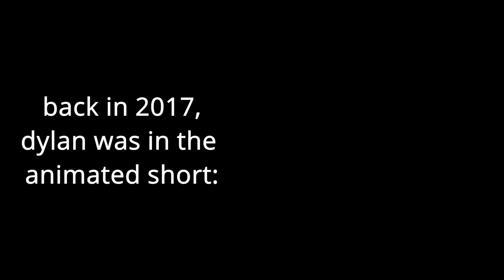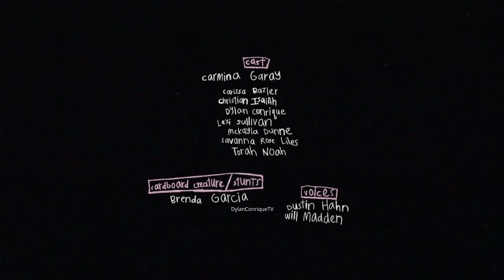Dylan Conrique in “Frolic ‘n Mae”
Dylan Conrique in the animation/short “Frolic ‘n Mae”

this is video 1 of dylan’s acting roles that im posting

genre: animation/short
year: 2017